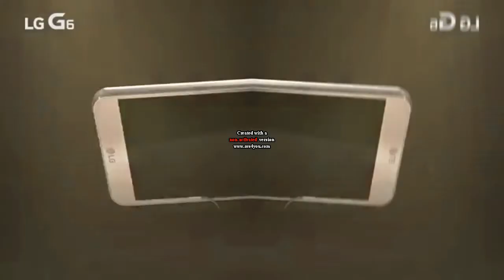LG G6 – Mój świat w mojej dłoni. Spot 15’ in Low Voice